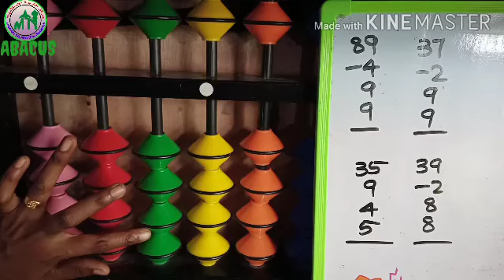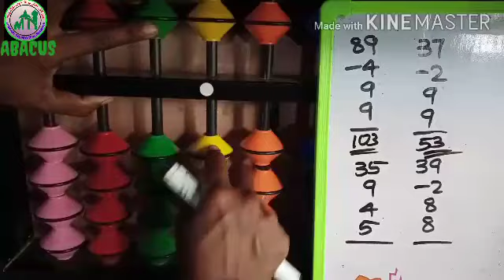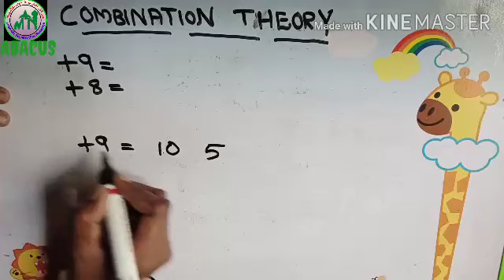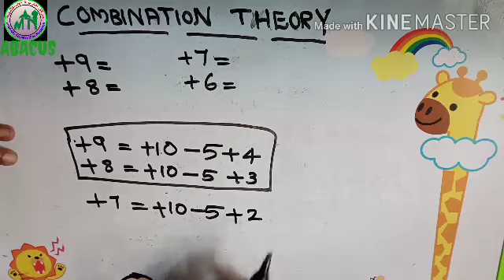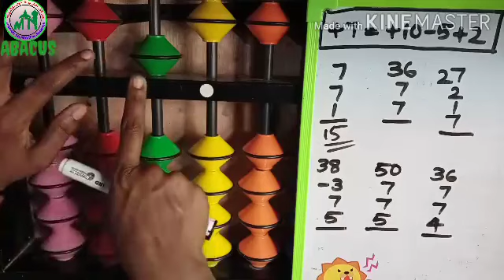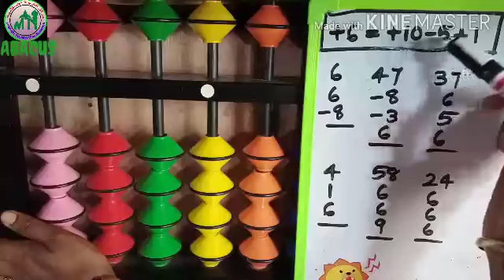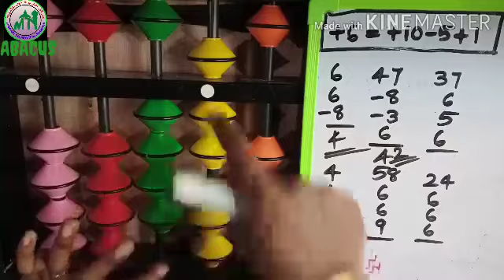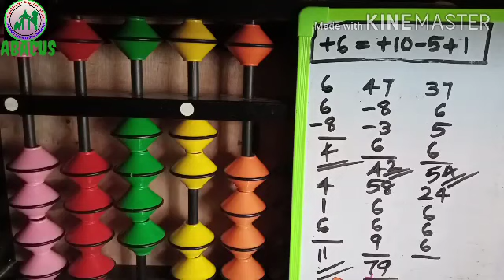VII STD/ ABACUS/PART 6/17/09/2020/ MARKAZ ENGLISH SCHOOL /ENGLISH MEDIUM /